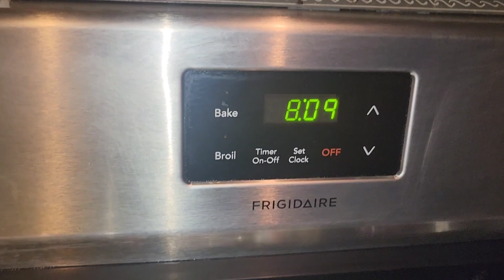COMO PREPARAR UNA DELICIOSA LANGOSTA